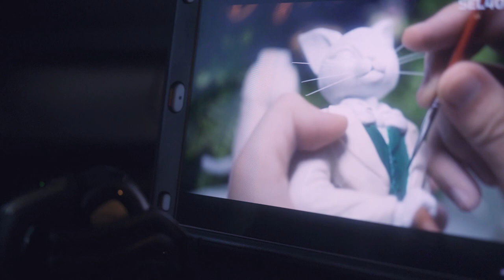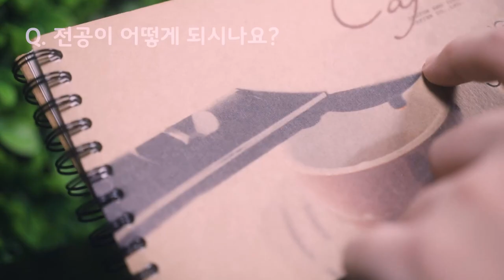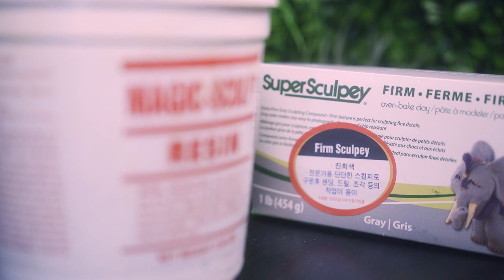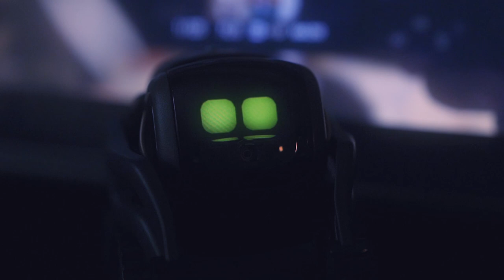Interview Questions and Answers (feat. a7C, SEL50F25G, ECM-W2BT)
This video is a Q&A video using Sony Microphone.